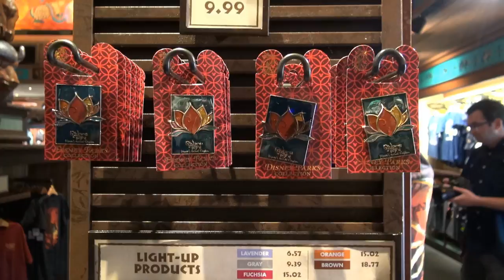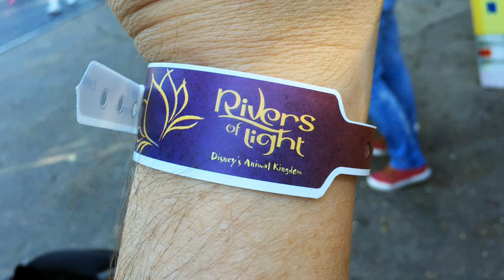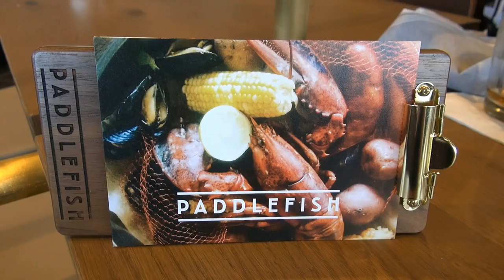MouseSteps Weekly #217 Rivers of Light Show Preview & Tips; Epcot Flower & Garden Prep; Paddlefish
In Mousesteps Weekly #217, we talk about the following topics:

Rivers of Light at Disney's Animal Kingdom park soft opened in advance of its February 17th, 2017 scheduled opening date. We were there for the first preview day. The first stop we make is to look at the merchandise, there is quite a bit of it - shirts, a pin, towel, magnet, blanket and more.

Next, we show how it is to enter the theater and talk about the beautiful lighting that precedes the show. Rivers of Light includes animal imagery, colorful floats, fountains, fire and more. There are dining packages and we discuss that as well.

Next, we head to Epcot. The Epcot Flower and Garden Festival is beginning to take shape even as the Festival of the Arts is in its second to last weekend. The beautiful flower quilt has been planted along the Imagination walkway. We find Eeyore and other characters meeting in a "surprise meet and greet" in the America location.

We next head to Paddlefish at Disney Springs, both for a media event and then with friends for brunch. We tried quite a few items and talk about both the food and show the expansive views around the restaurant. Paddlefish used to be Fulton's Crab House, and before that the Empress Lilly. Paddlefish is very much a seafood restaurant, with some items for non-seafood eaters as well.

Last, we talk about the Happily Ever After show coming to the Magic Kingdom, replacing Wishes in May.

AllEars® Newsletter - An unofficial electronic newsletter about The Walt Disney World Resort in Orlando, Florida, published weekly in conjunction with AllEars.Net, Deb's Unofficial Walt Disney World Information Guide

ARTICLE: Review: Rivers of Light Soft Opens at Disney's Animal Kingdom; Show Officially Opens February 17th, 2017

DINING REVIEW ARTICLE: Paddlefish Restaurant Adds Solid Seafood Dining with Rooftop Waterfront Views to Disney Springs (Review)

VIDEO: Alice Meets Us in Fantasyland at The Magic Kingdom on Cold Morning, Alice In Wonderland